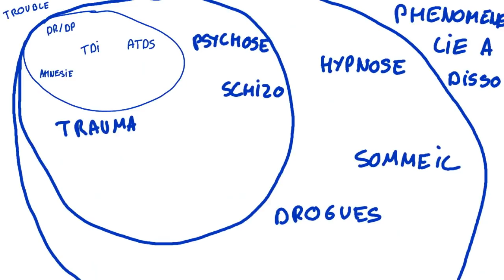Agression sexuelle: Inceste - Psykocouac #29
Pour des infos:
Pour connaître le gars qui fait la musique @killarneyfat4249

BIBLIOGRPAHIE

Pour aller plus loin sur l'amnésie traumatique ou dissociative